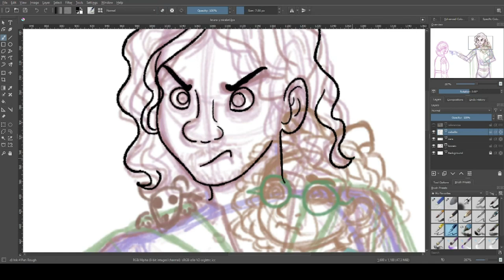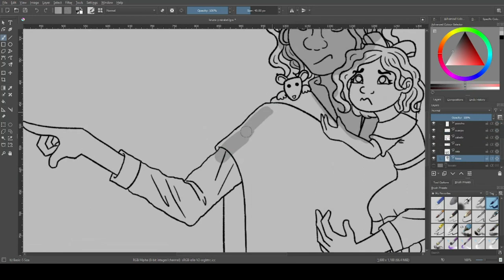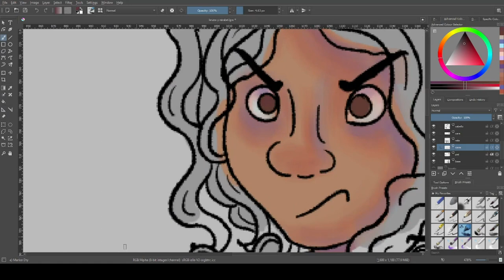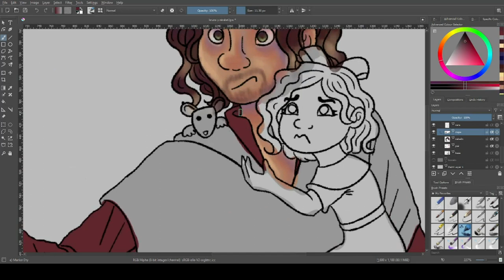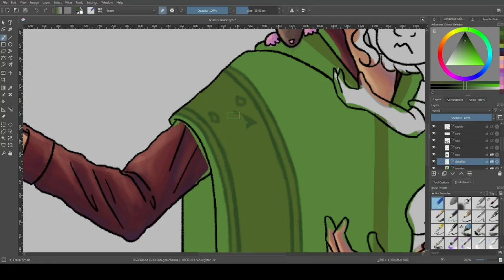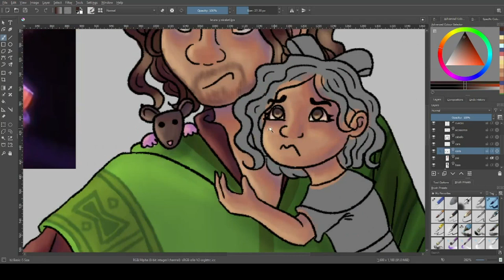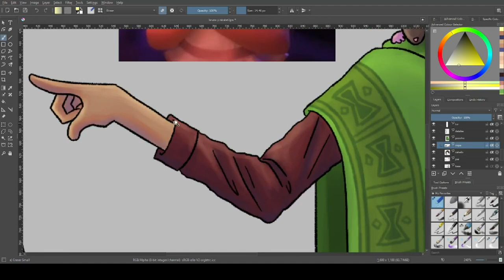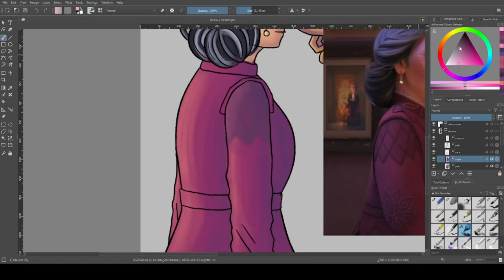Speedpaint - Bruno and Mirabel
I imagine that Bruno fought with Alma to defend Mira, so i made this drawing uwu.